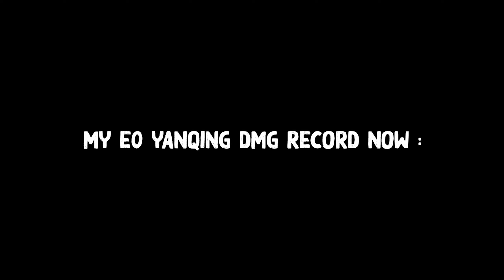WATCHING THIS AFTER LOSING 50/50 TO YANQING HITS DIFFERENT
greetings from luofu - yanqing

also slap that like button to get lucky!